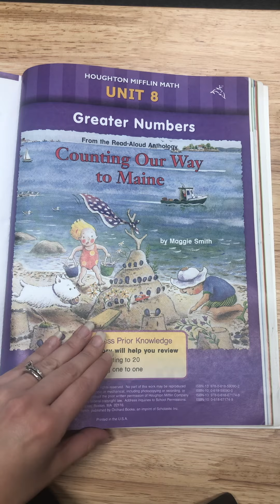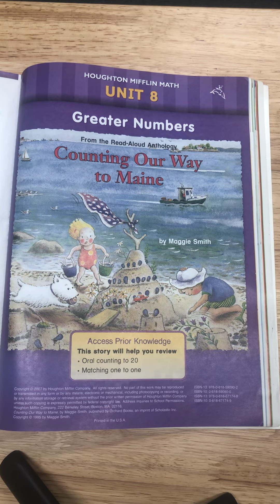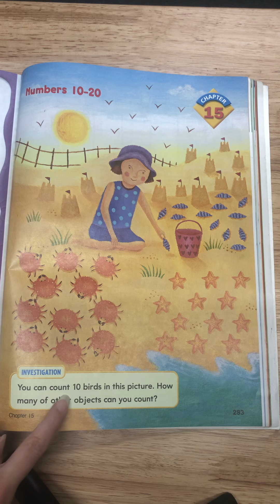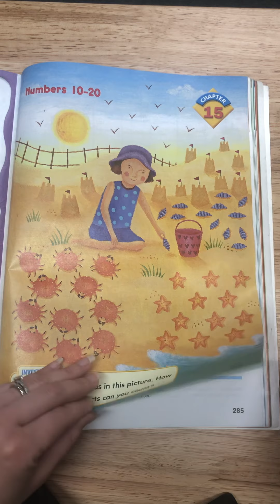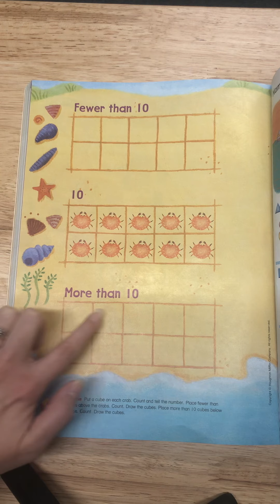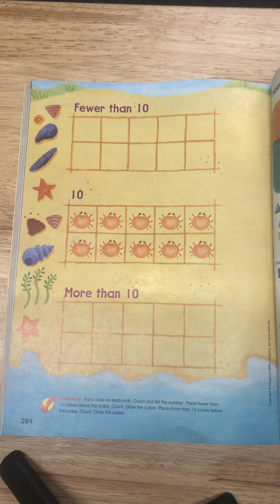Tuesday 5/12/20 Math- Chapter 15: Numbers 10-20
In this video I read the story “Counting Our Way to Maine” by Maggie Smith. This story reviews counting 1 to 20.